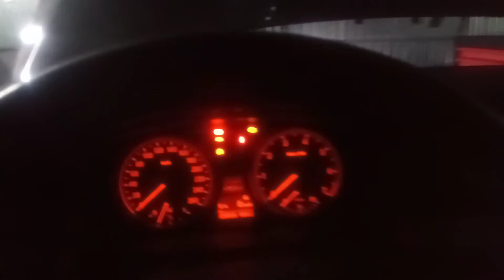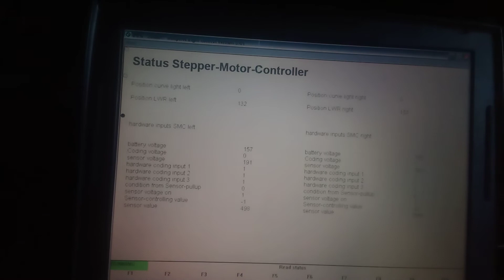DYNAMIC XENON BMW E60 e61 e90 e91 e93 Skrętny xenon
DYNAMIC XENON BMW E60